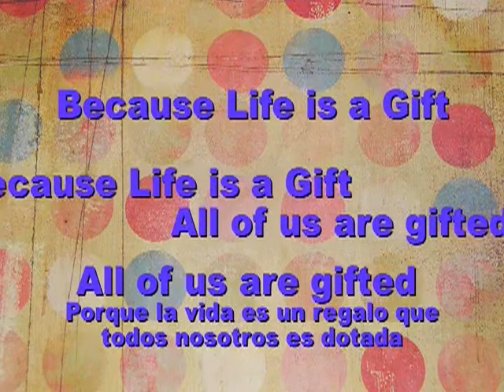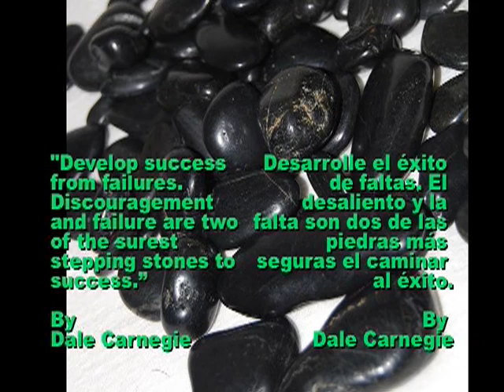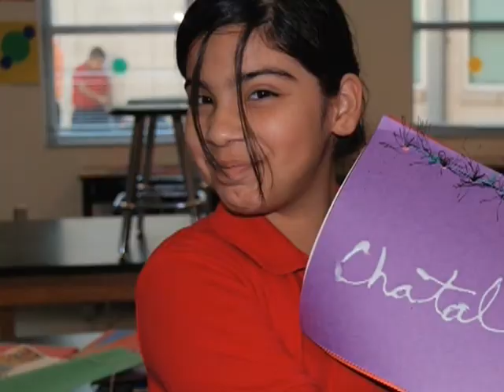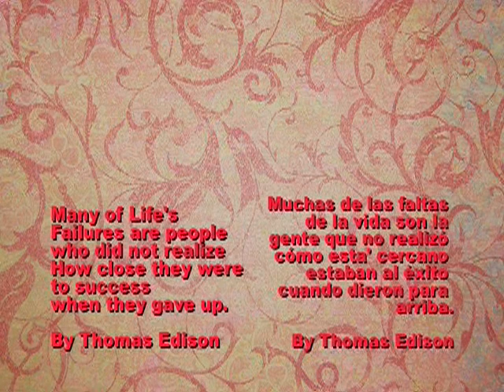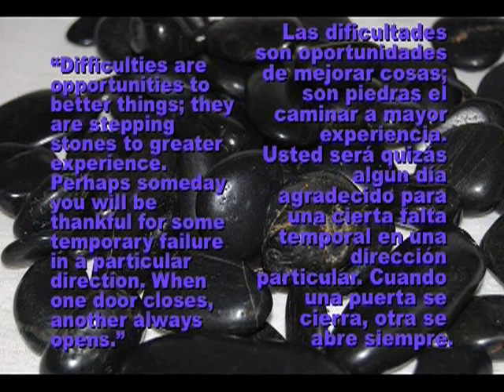YLTC: Ketelsen Elementary School Kasper After School Program 2007 Photo Album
The Children of YLTC.
Ketelsen Elementary School Kasper After School Program 2007 Photo Album